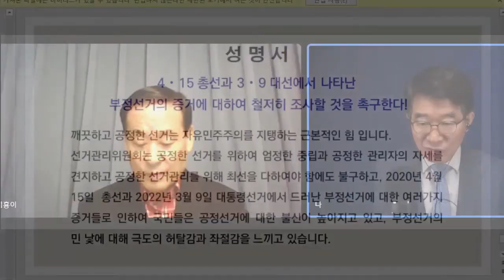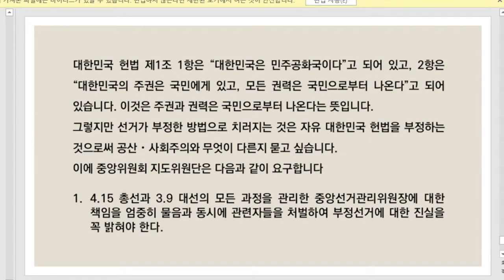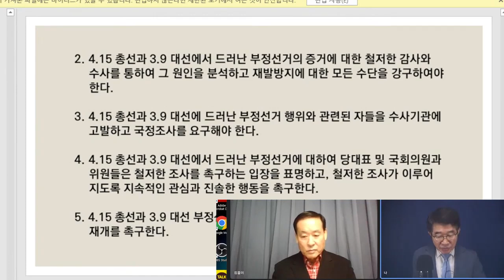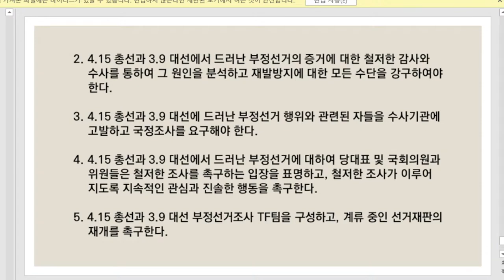"국민의힘, 썪을대로 썩었다" / 김혜진 회장(국힘당 중앙위원회 지도위원단 회장) / 이준석이 측근들이 호가호위하는 사당이 됐다 / 해체 수준의 개혁 필요 [공병호TV]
- 출처:  국민의힘, 부정선거 규명 나서야 / 국민의힘 중앙위 지도위원단 성명서  / 김혜진 회장(국민의힘 중앙위원회 지도위원단)  (04/07/2022)   [공병호TV]

Bitcoin : 3MTW849AkP2ftLeSK2teZHMmzLu7Z83s9U